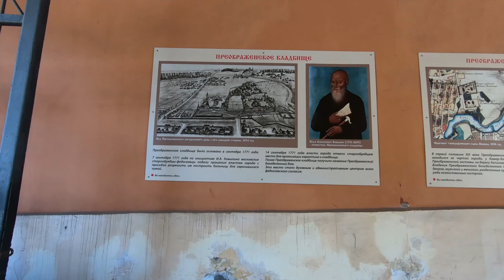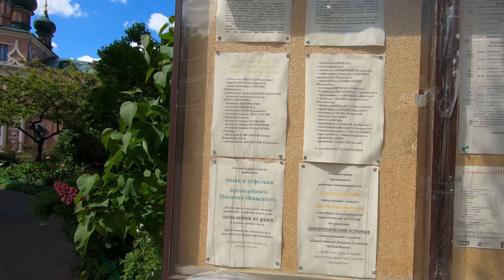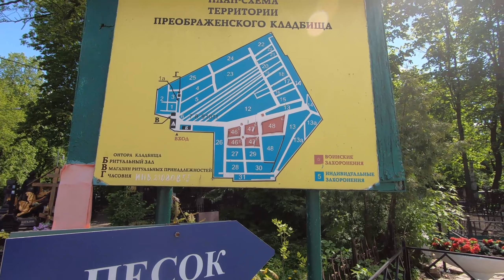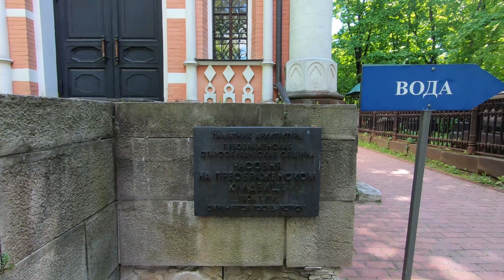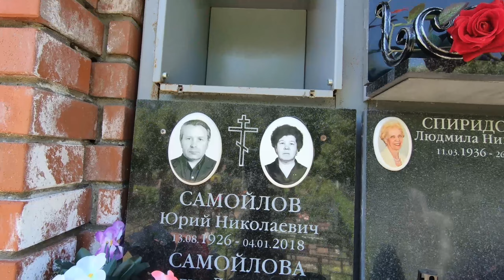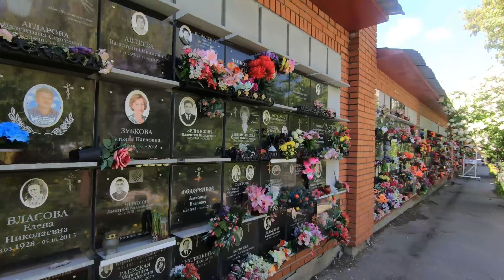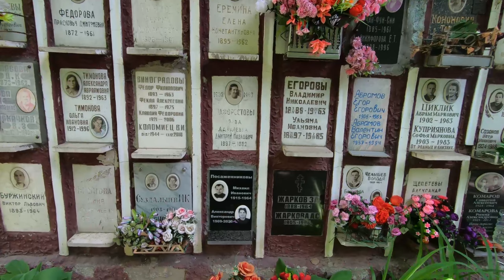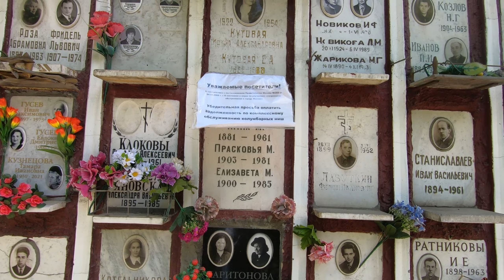💒Преображенское кладбище в Москве⚰️ май 2022 ✨Preobrazhenskoye Cemetery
СОДЕРЖАНИЕ:
0:00 Go! (ул. Преображенский Вал, вл. 17А)
0:11 вход в Никольский монастырь (основан 1866 год, упразднен 1923 год)
0:49 Колокольня
01:31 Никольская Церковь, основана в 1790 году
03:15 Захоронение одного из Настоятелей (Александров А.И)
03:54 Дорога к основному входу на кладбище
04:35 Главный вход в Преображенское кладбище
05:14 План-схема, территория преображенского кладбища
05:36 участок 1
05:50 Памятник актеру Алексею Баталову (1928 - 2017)
06:16 Тропинка между участком 1 и участком 3
08:40 Тропинка между 3 и 4 участком
09:09 Часовня Николая Чудотворца на Преображенском кладбище (построен 1804 год)
10:28 Старообрядческая часовня Воздвижения Честного Креста Господня (19век)
10:52 Тропинка между участком 4 и участком 5
14:07 Тропинка между участком 5 и участком 23
14:25 Тропинка между участком 23 и участком 6
15:27 Тропинка между участком 23 и 21 участком и 22 участком
16:41 Тропинка между участком 21 и участком 22
19:20 Тропинка мимо участка 20 и участка 19
19:45 Тропинка между участком 19 и участком 18
21:11 Тропинка между участком 11 и участком 18
21:20 Мимо участка 12
21:40 Тропинка между участком 12 и участком 17
22:07 Тропинка между участком 16 и участком 17
23:33 Тропинка между учаством 14 и учаством 16
23:45 Развилка участка 14 и учатка 15 и участка 16
24:13 Между участком 14 и участком 13
25:39 Колумбарная стена (ХРАНЕНИЕ УРН С ПРАХОМ )
25:48 Участок колумбарной стены ко/092/0002/52
25:57 Участок колумбарной стены ко/092/0002/51
26:05 Участок колумбарной стены ко/092/0002/50 и далее
27:35 Участок колумбарной стены ко/092/0002/42 и далее
28:03 Участок колумбарной стены ко/092/0002/38 и далее
29:26 Мимо участка 13а
30:17 Участок колумбарной стены ко/092/0002/15
31:50 Воинские захоронения
31:52 Тропинка между участком 46 и участком 47 (военный мемориал)
33:40 Вечный огонь
34:18 Мимо участка 12
35:25 Старый участок колумбарной стены ко/092/0001/16
35:50 Старый участок колумбарной стены ко/092/0001/15
36:00 Старый участок колумбарной стены ко/092/0001/14 и далее
38:30 Фирма ритуальных услуг и цены на надгробья